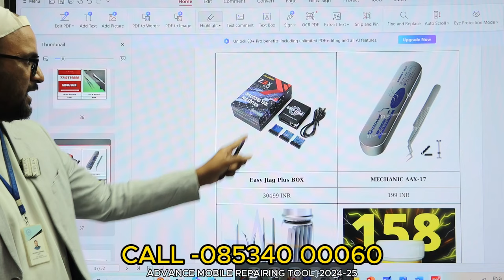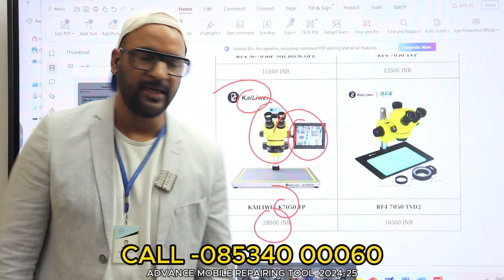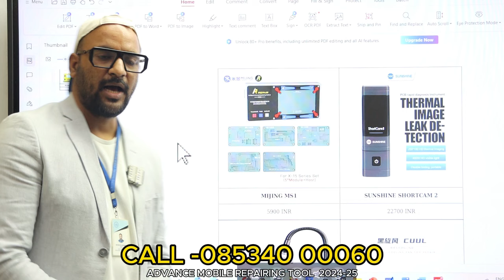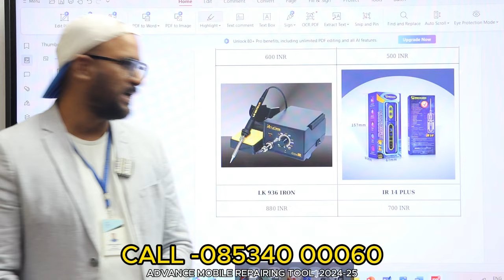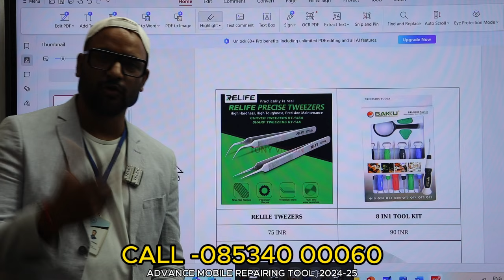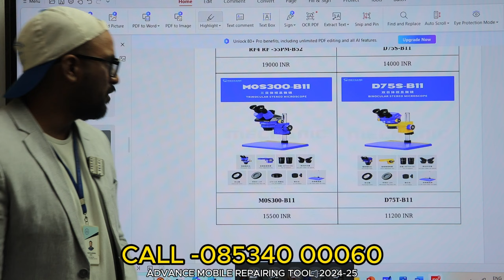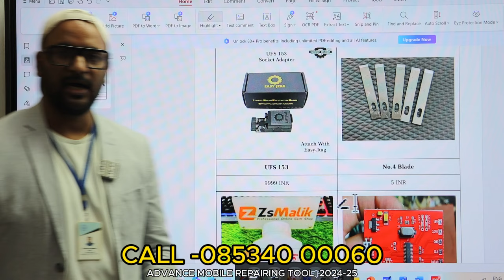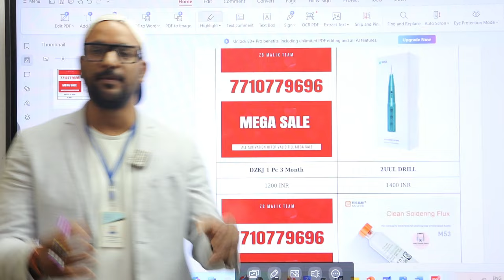Diwali MEGA Sale Latest Tools with Best Price Rate 💯 No Price Hidden 🤔अब अपनी दूकान पर नया टूल लाओ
Tool buy
Call - 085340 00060 ( Zs Malik )

For Mobile Training  ( Don't Ask For Tool Inquiry )

✅BUY BOOK
Hardware & Software - single click buy